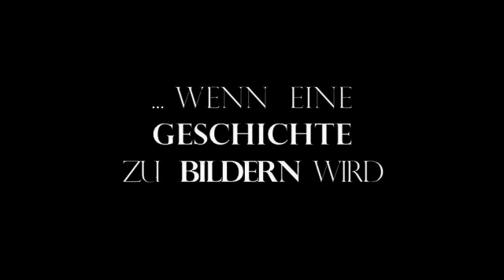2erBeziehung - Liedermacher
Liedermacher - Das Lied das nicht nur unserem neuen Album, sondern auch dem Titelhelden für unser Live Programm, den Namen gab. Vorgeschmack zum neuen Album, und auf die CD Präsentation. Viel Spaß!!!